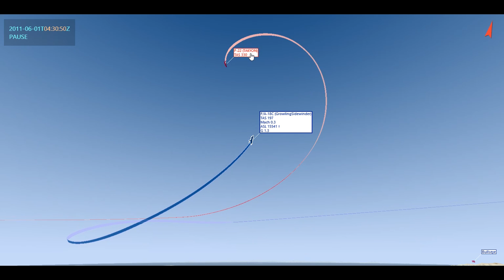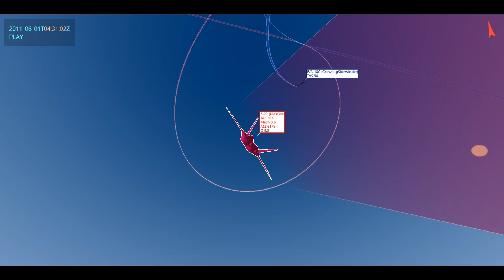DCS: F-22 Raptor MOD Vs F/A-18C Hornet Dogfight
My Computer Specs Including Head Tracking and HOTAS Throttle/Joystick:

2TB HDD / 1TB SSD
32GB DDR4 RAM
GTX 1080 Ti
HeadTracker: Trackir5
Thrustmaster 16000M Warthog Throttle.

F-22 Download Folder: Find F-22 from the list and Download it

So in this video, we're doing a dogfight between an F-18 Hornet and an F-22 Raptor, its important to remember that the F-22 is simply a mod and doesnt represent the true capabilities of the F-22. We go for a 3 round dogfight in this one hope you guys enjoy the video. and thanks so much for the on going support.